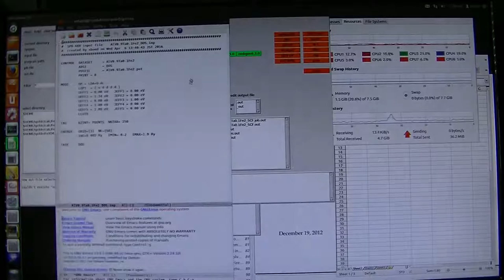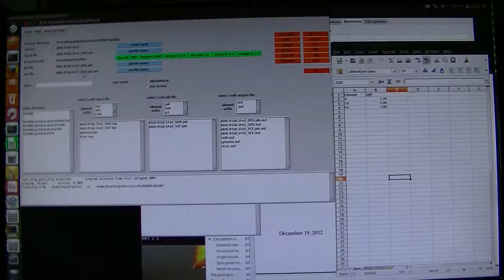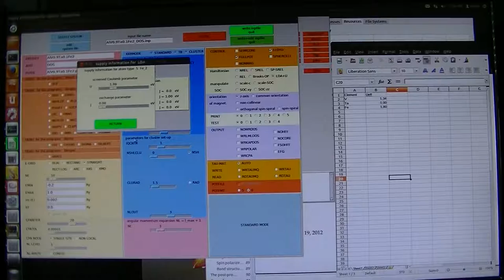SPR-KKR part 2 (LDA+U, Full Potential), DOS calculation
DOSでのwrite inpufile quitの後は"Continue"ではなく"replace"にしないとダメという動画
DOS.ins に追加しているのはMODEにSP-SRELで、TASKにFULLPOTです。